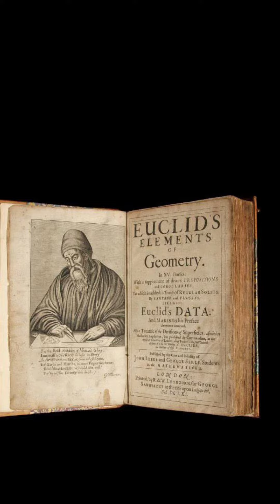FAMOUS ANCIENT GREEK SCIENTISTS | SmileBombTV